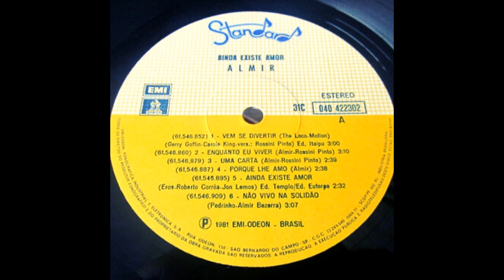Não Vivo Na Solidão (Almir Bezerra - The Fevers|1981)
06 Não Vivo Na Solidão (Almir Bezerra - The Fevers|1981)

Faixa do LP Almir Bezerra da banda The Fevers, "Almir, Ainda Existe Amor" 1981.
CONTEÚDO DO DISCO COMPLETO:
LADO A - 01 Vem Se Divertir / 02 Enquanto Eu Viver / 03 Uma Carta / 04 Porque Lhe Amo / 05 Ainda Existe Amor / 06 Não Vivo Na Solidão / LADO B - 07 Bruna / 08 Falta Você / 09 Mundo Sem Amor / 10 Anjo Da Noite / 11 Você Vai Pagar / 12 Só Serás Feliz Aqui.

INTÉRPRETE: Almir Bezerra - The Fevers.